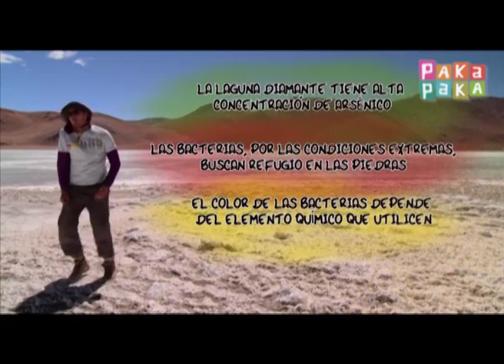Diario de viaje: Superbacterias - Canal Pakapaka